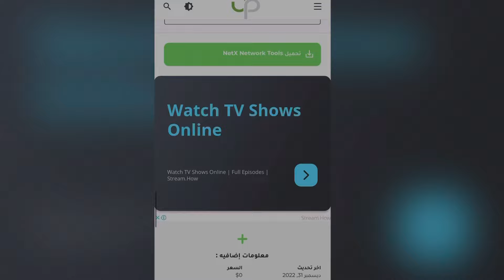اول شخص في مصر باقة النت تكمل معاه لاخر الشهر ‼️😂 ملوك السعاده